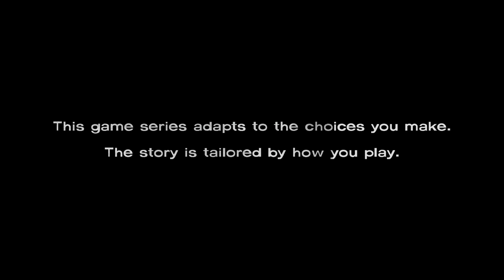Lets Play The Walking Dead Episode 3 Deutsch Part 1 German Walkthrough Gameplay 1080p